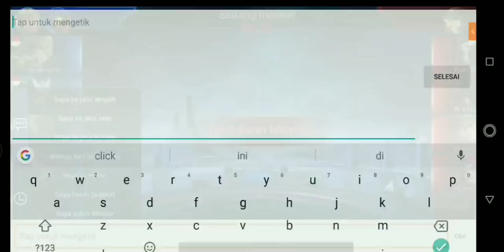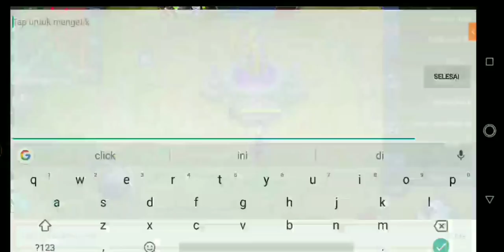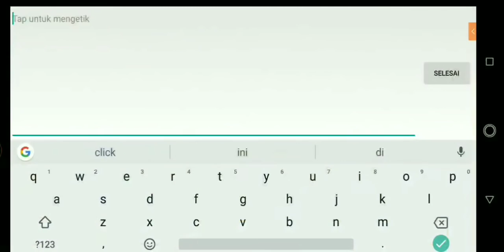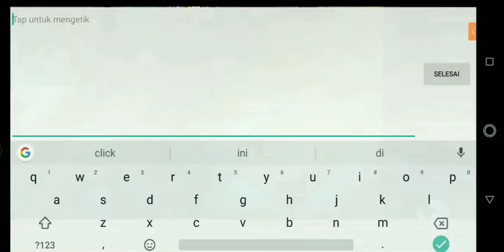LANGSUNG DIBACOTIN PICK NANA BUILD ASSASIN! | Episode 5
Assalamulalaikum smua nya 😁
Yup Build terlarang merupakan build dimana Build yang tidak boleh digunakan sembarangan! ( para player yang mencoba hal baru : out of the box )
jangan di tiru ya, konten ini hanya di buat untuk HIBURAN!😂
jgn lupa buat : KLIK SUBS , LIKE , KOMEN AND SHARE YA,
cek  juga di instagram👇
Gass!
Jangan sampe lupa nonton!